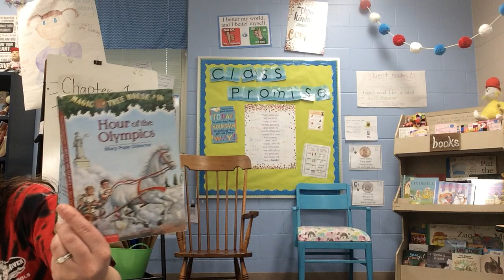Mrs Myers' Class Chapter 1, Part 2 Magic Tree House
Mrs. Myers reads Chapter 1- Part 2 of the Magic Tree House